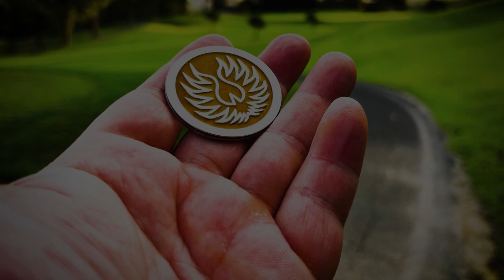#06 CLOISONNE WARE BALL MARKER